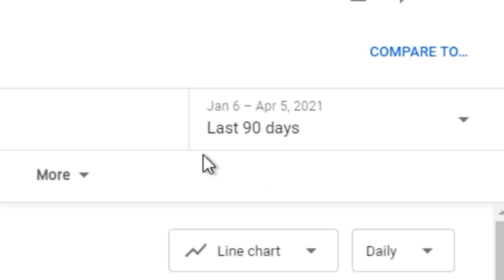Step into my office...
Welcome to my office. Im Dr. Crispy. How may I kil- I mean help you?

In this video, I’m not playing Minecraft, but the lava rises, or Minecraft manhunt. This is a video where I don’t do a Minecraft speedrun. Instead, I’m doing what the title suggests, which is not Minecraft but the water rises.